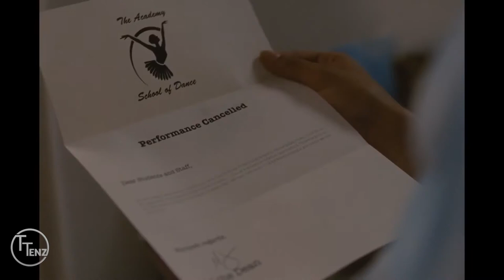Top 10 Best Christmas Commercials YOU HAVE TO SEE!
Welcome to the ultimate showcase of holiday cheer! 🎄✨ Dive into the festive world of advertising as we present the "Top 10 Best Christmas Commercials YOU HAVE TO SEE!" 📺🎅 These Christmas commercials are more than just ads; they're a celebration of the holiday spirit and creativity that warms our hearts each year.

👉 Join us as we unravel the magic of the 10 best Christmas commercials to watch, including the iconic Coca Cola, heartwarming Amazon, and enchanting Disney Christmas commercials. Every year, ad agencies, department stores, and toy companies put their best foot forward, creating masterpieces that not only spread holiday joy but also leave a lasting impression.

Which of these incredible Christmas commercials resonated with you the most? Share your favorites or cherished memories in the comments below! Let's spread the joy and make this holiday season even more special. 🌟

The 10 Best Christmas Commercials To Watch:

10) DFS Commercial
9)   ARGOS Christmas Commercial
8)   TK MAXX Christmas Commercial
7)   LIDL’S Christmas Commercial
6)   ALDI’S Christmas Commercial
5)   TESCO Christmas Commercial
4)    DISNEY Christmas Commercial
3)    AMAZON Christmas Commercial
2)    MC DONALD’S Christmas Commercial
1)    COCA-COLA Commercial

TRENDING TENZ is about the Top 10 Video of All Kinds! It’s free and you’ll never miss a notification for a new Trending Tenz – Top 10 video!

Trending Tenz